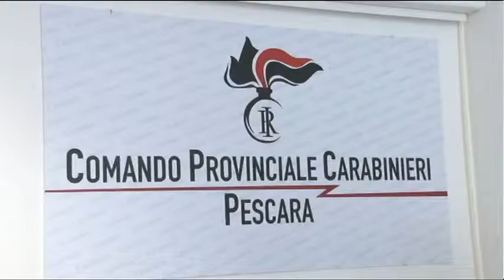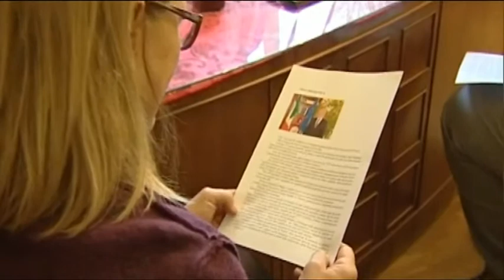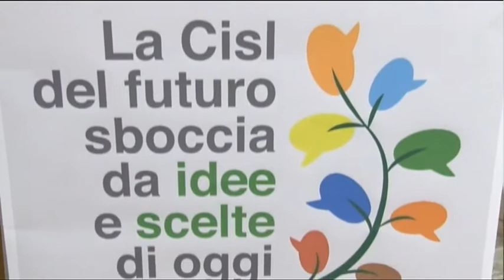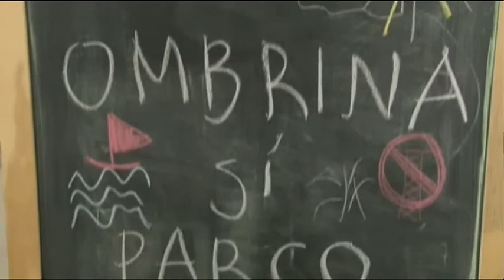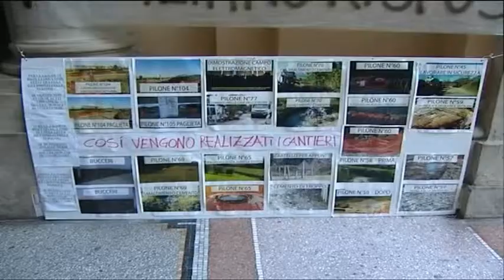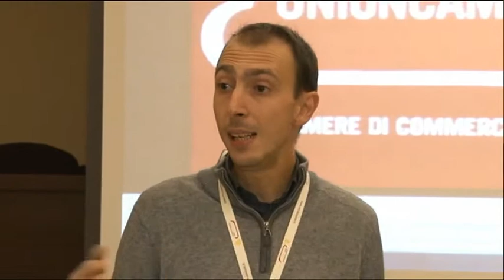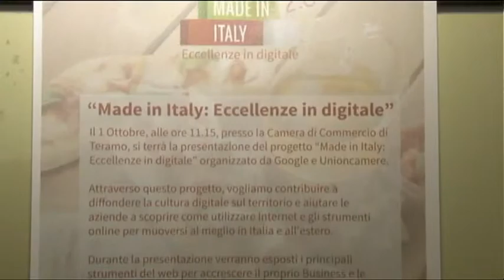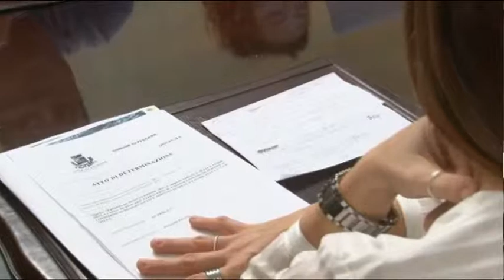TgSei - Edizione delle 14 - Giovedì 01 ottobre 2015